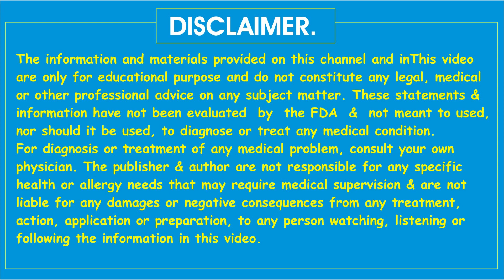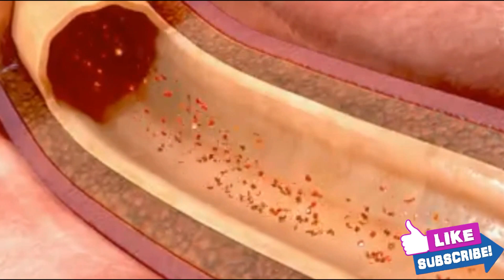Best Energy Remedy For Weakness : Asabi Kamzori ka ilaj : Pathon ki Kamzori.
Best Energy Remedy For Weakness : Asabi Kamzori ka ilaj : Pathon ki Kamzori. Kamzori aur fatigue ya iron calcium ki kami ka gharelu Desi nuskha and gharelu upay in Urdu and hindi.